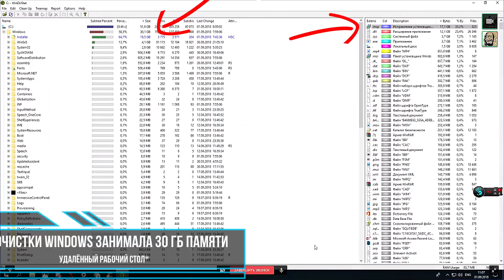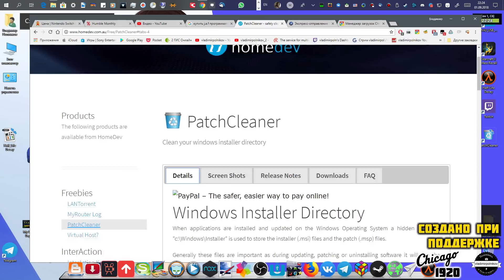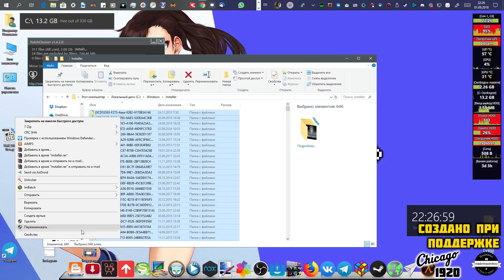Как уменьшить размер папки Windows 10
Как уменьшить размер папки Windowsи и Installer - моя Windows 10 стала весить 50 ГБ!

Ссылки на чудо (официальный сайт и SourceForge):

- архив различных версий программы (сайт разработчика)

- прямая ссылка на загрузку Portable и Install версий программы